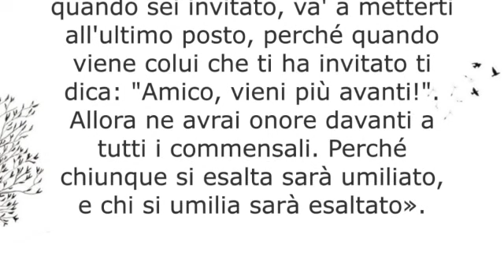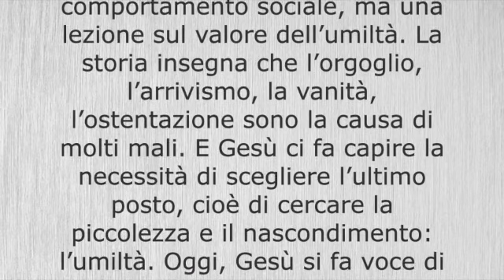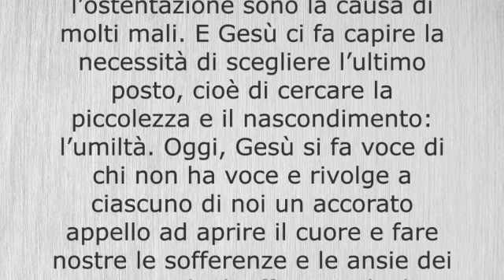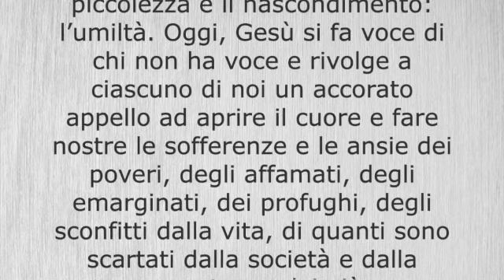Sabato, XXX settimana del Tempo Ordinario